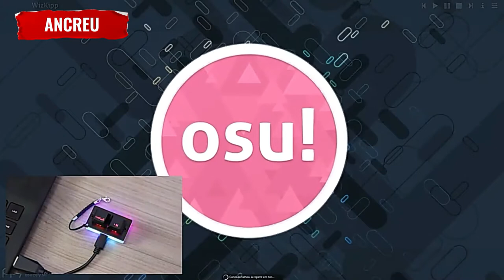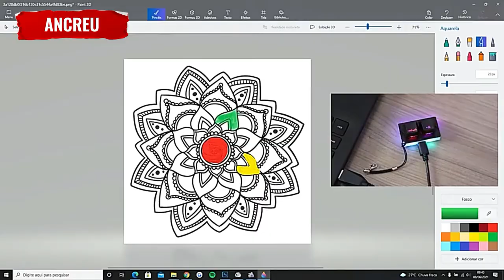K2 Professional OSU Mini Keypad Hot Swap Music Game Keyboard Wired Mechanical Keypad for OSU Gamer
· 2-keys kaypad for OSU game, the key to win
· Hot swap, support customise switch
· Type-C interface and RGB cool backlit
· Mini and Light, easy to carry
· Plug and play, easy to use
· Smalll but not simple, driver support different function keys
· Ergonomics design, suit for gamer, PS designer, etc.
· Switch support 50,000,000 times click
· Adopting professional game chip, gain a perfect play experience
· Support WINXP/VISTA/WIN7/WIN8/WIN10